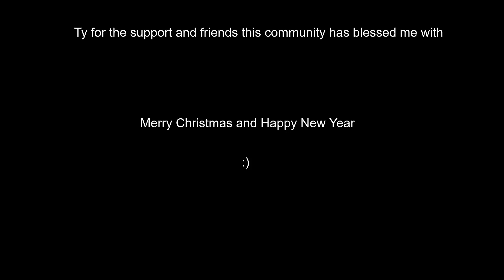Don't Stop Me Now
Merry Christmas and Happy New Year Qts 💋😘😚